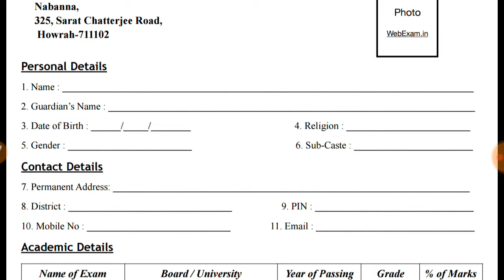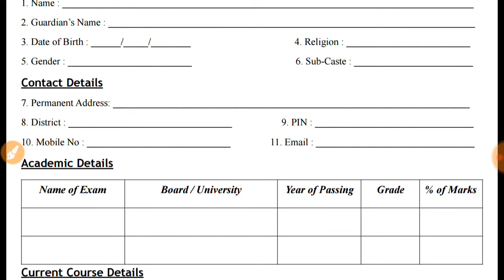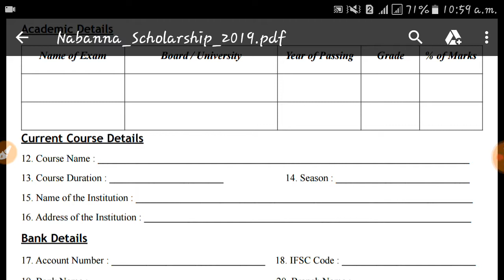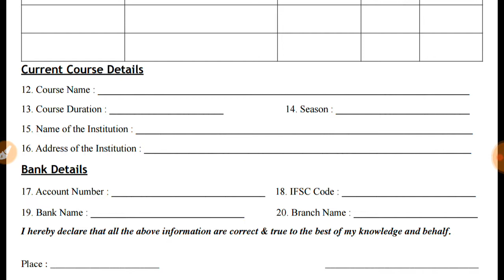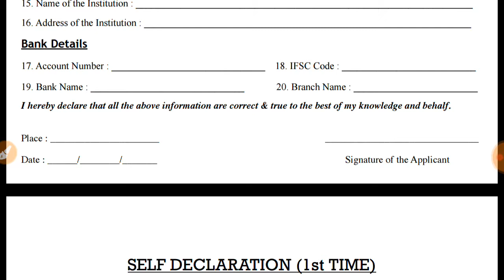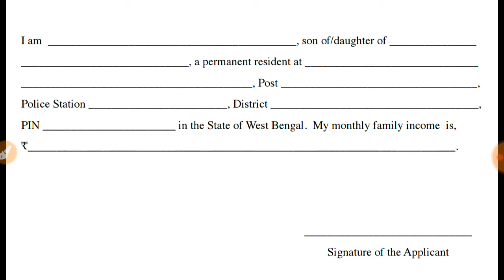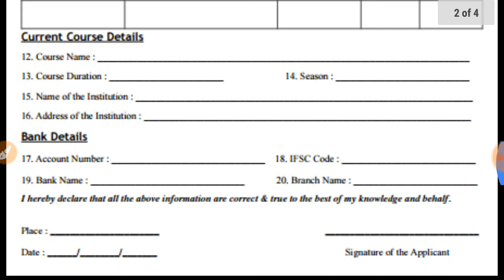নবান্ন স্কলারশিপ ফর্ম কিভাবে Fill Up করবেন Part-3।।How to Fill Up Nabanna Scholarship Form 2019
How to fill up nabanna scholarship form
How to fill up nabanna application form2019

About this video:- i will talk about how to fill up nabanna scholarship form easily. I try to explain all about your problem. I hope you like this video.

3. Nabanna scholarship form
5. Cheifminister scholarship form
7. Nabanna scholarship form full details